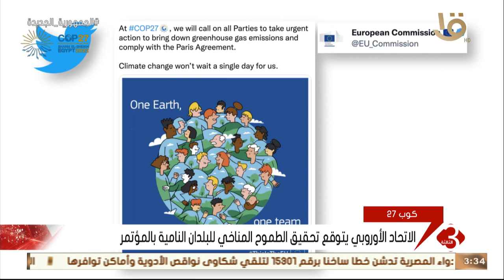نشرة الثالثة | الاتحاد الأوروبي: قانون المناخ للاتحاد الصادر عام 2021 ملزم للجميع